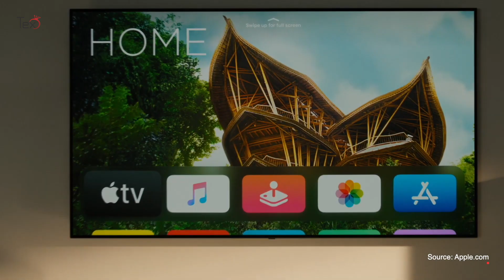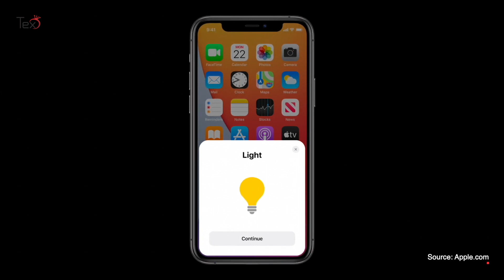Apple tvOS - təqdimatdan qısa icmal WWDC 2020, smart home, multiuser, face recognation xbox,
Apple tvOS - təqdimatdan qısa icmal WWDC 2020

Mənbə:
WWDC 2020 Special Event Keynote — Apple